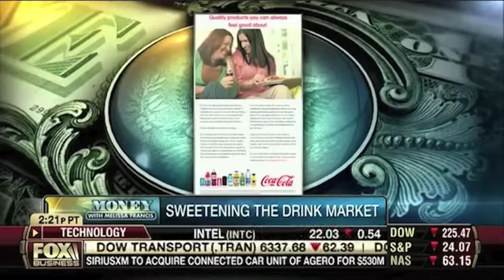True Drinks CEO Lance Leonard on Fox Business News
Lance Leonard talks about AquaBall and Stevia.